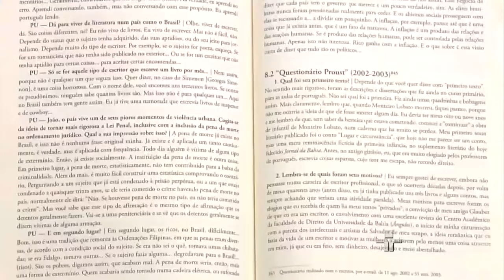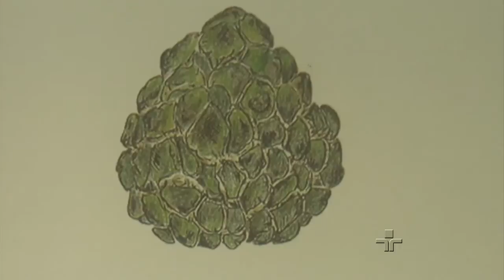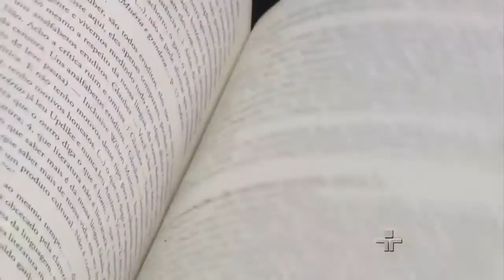Metrópolis: João Ubaldo Ribeiro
Durante os meses de fevereiro e março, o Sesc Consolação presta uma homenagem ao escritor João Ubaldo Ribeiro, com a série contextos literários. Na programação, rodas de bate papo, filme, oficinas literárias, teatro e o lançamento do livro "Ubaldo - ficção, confissão, disfarce e retrato".

Curta a página do Metrópolis no Facebook!